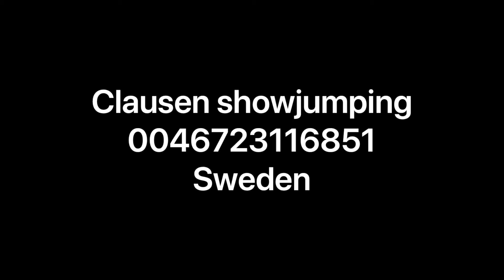Love training day 2